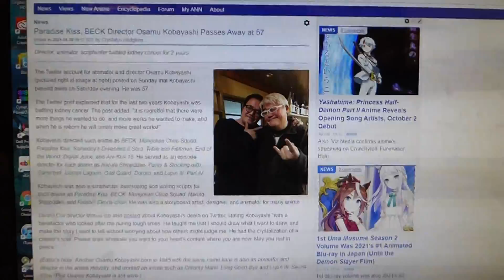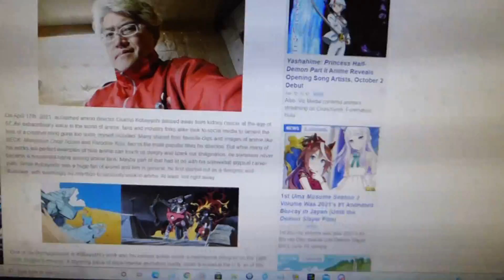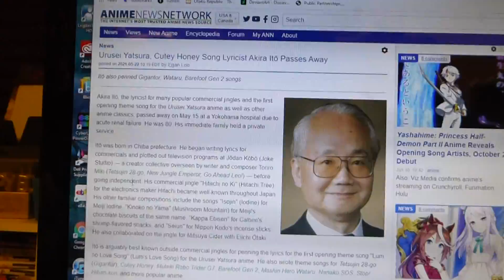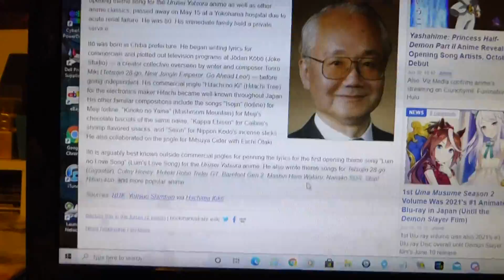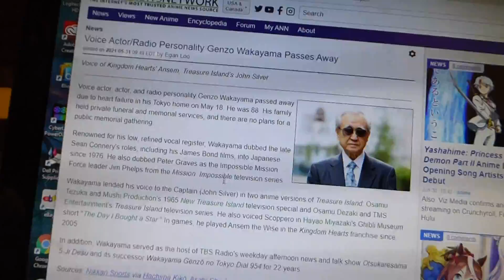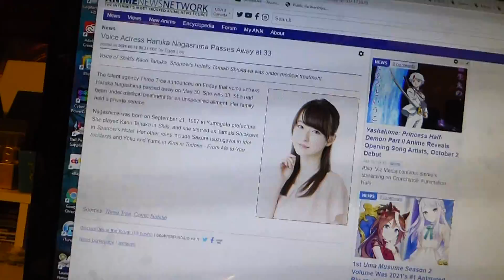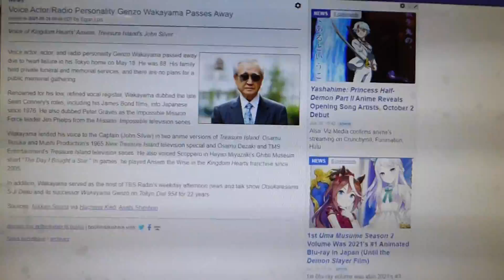A spring 2021 memoriam for members of Anime, manga & video game industry!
It just me going through a spring talking about members of anime, manga & video game industry who have passed.